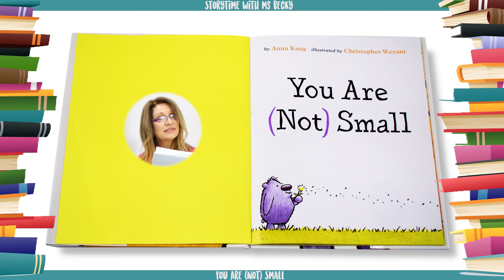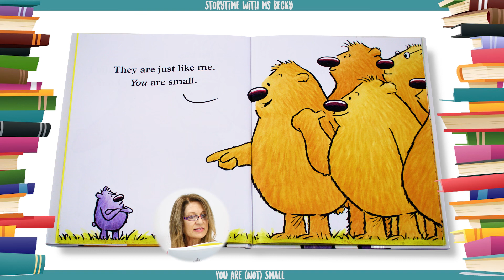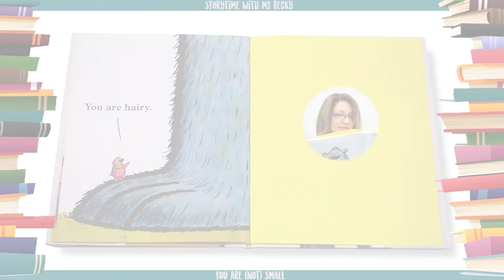You Are (Not) Small by Anna Kang | Children's Book Read Aloud | Ms. Becky & Bear's Storytime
You Are Not Small by Anna Kang | Read-Along

Two fuzzy creatures can't agree on who is small and who is big, until a couple of surprise guests show up, settling it once and for all! The simple text of Anna Kang and bold illustrations of New Yorker cartoonist Christopher Weyant tell an original and very funny story about size—it all depends on who's standing next to you.